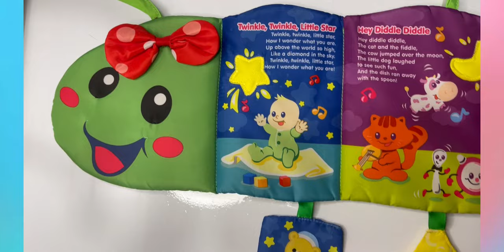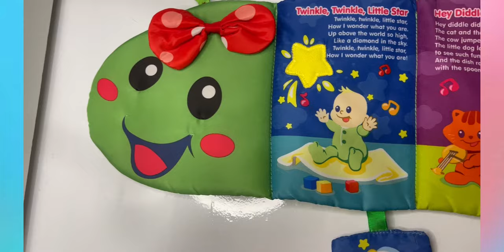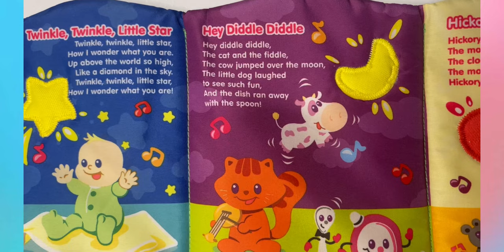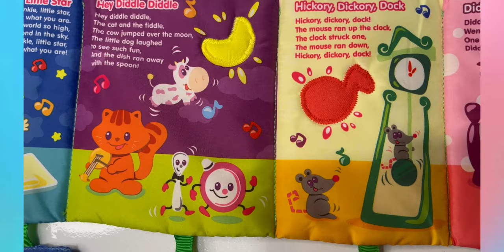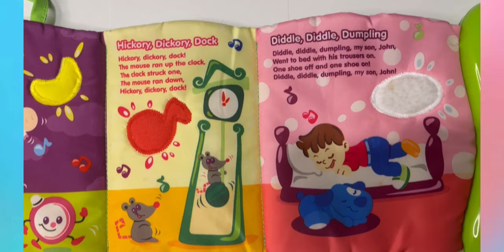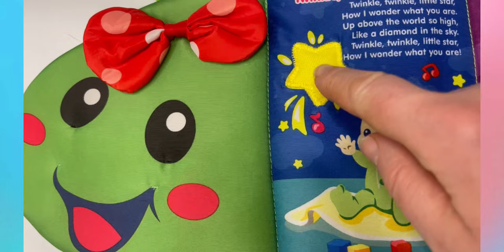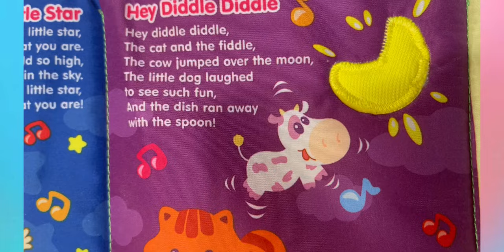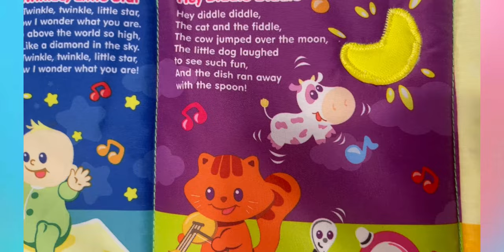VTech Nursery Rhymes Caterpillar Cot/crib Toy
Caterpillar crib toy price:

The Nursery Rhyme Caterpillar introduces fun nursery rhymes to baby through interactive buttons and fun, bright images. Press the textured push buttons on each nursery rhyme scene to activate a soft spoken nursery rhyme, sound effects and melodies. The fun caterpillar character will encourage your baby to play along with enthusiastic phrases and flashing lights. In night mode, the caterpillar plays soothing lullabies and relaxing sound effects to help your baby drift off to sleep. Automatic shut-off. Durable design for long-lasting play.